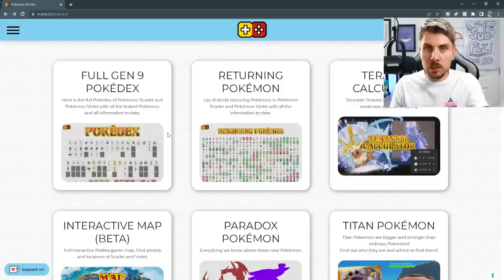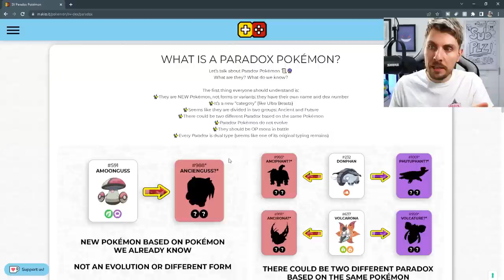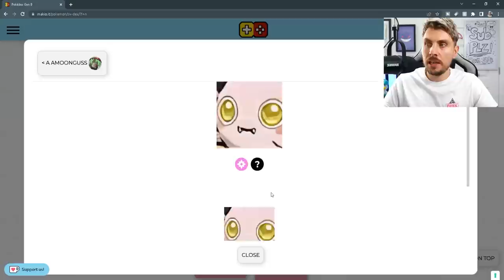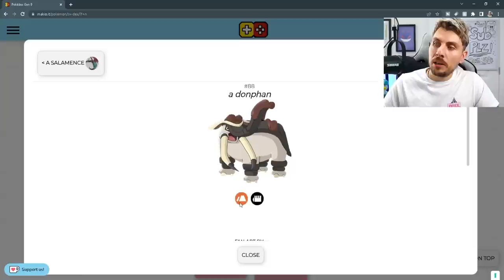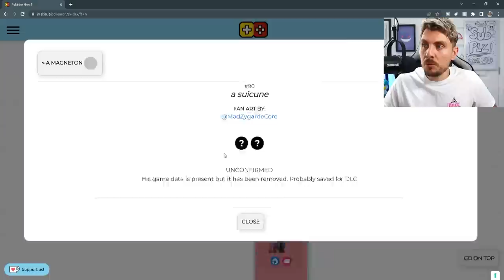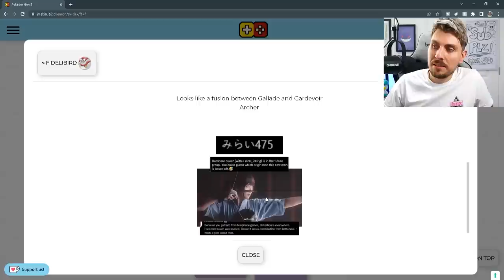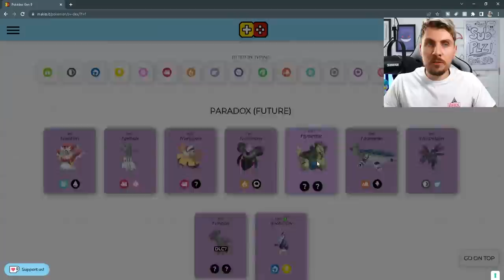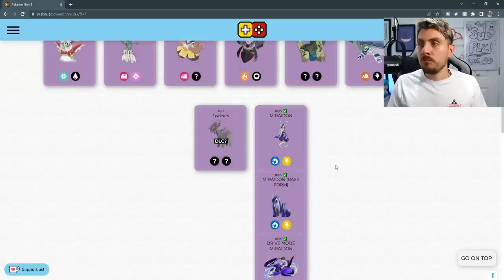ALL LEAKED PARADOX POKEMON! in Pokemon Scarlet and Violet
NEW INFO! TERASTALIZING IS BETTER THAN WE THOUGHT | POKEMON SCARLET AND VIOLET
Credit to fan art in thumbnail -
Check out their Twitter page and drop a follow for amazing artwork!